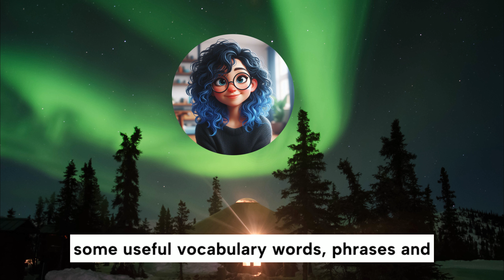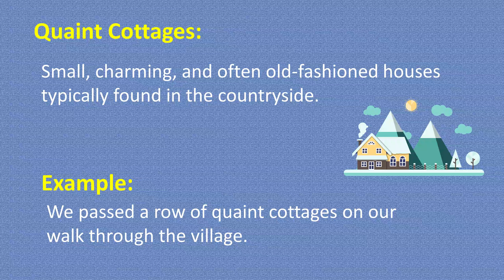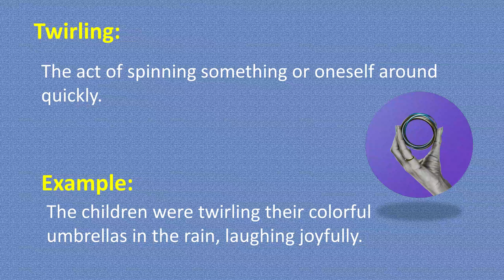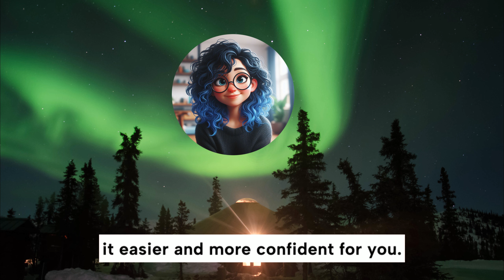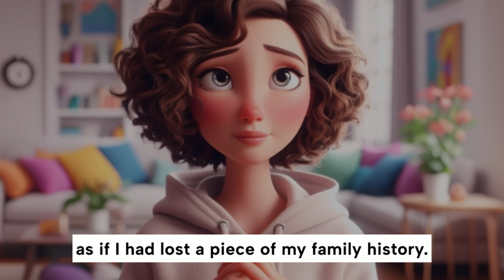Lost My Ring 😥 | Improve Your English | English Listening Skills - Speaking Skills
Lost My Ring 😥 | Improve Your English Listening Skills - Speaking Skills | English Story For Listening - Learn English Speaking | English Speaking Practice - American Accent | My Ring - Daily Life English.

Welcome back to Paragon English Academy! In today’s lesson, Claire will tell us how she lost her ring. As you listen to her story, you’ll learn some useful vocabulary words, phrases, and expressions that can be applied in various situations. This lesson will also help enhance your English listening and speaking abilities.

🕒Chapters:

00:00 Introduction to today's lesson
00:26 Listen To Clair's Story To Enhance Your Listening Skills
02:48 Learn Tough Vocabulary Words With Their Meanings And Daily Life Examples
04:45 Listen And Repeat after Clair To Enhance Your Speaking Skills
11:20 Goodbye And Take Care

This engaging English story is perfect for those beginning their language journey. It's not just a tale; it's a listening English practice session that helps you learn English through story. As you listen, you'll pick up daily use English sentences and vocabulary words that are essential for everyday communication. This English cartoon will not only entertain but also serve as an English listening and speaking practice tool. By the end, you'll have improved your English listening skills and be ready to use new English phrases in your daily speaking skills. So, let's improve your English and boost your English speaking skills together!